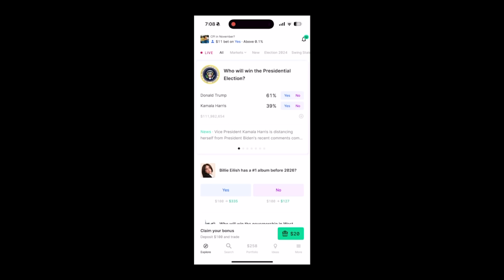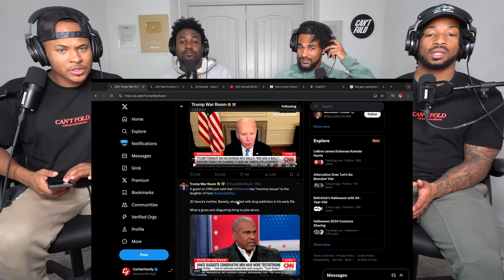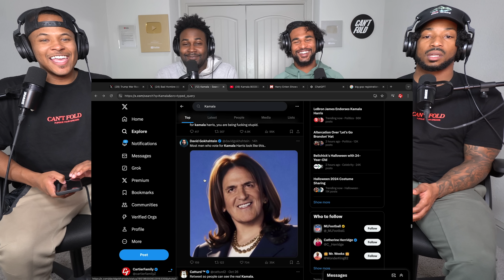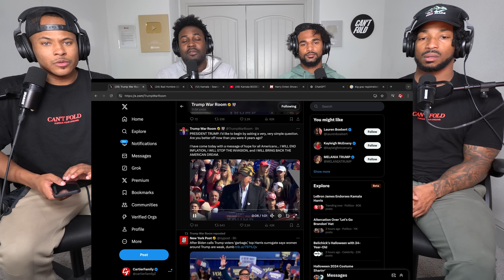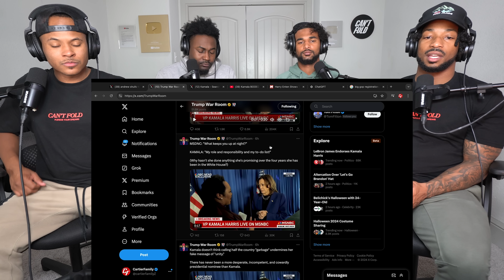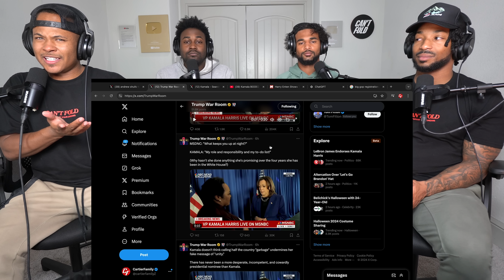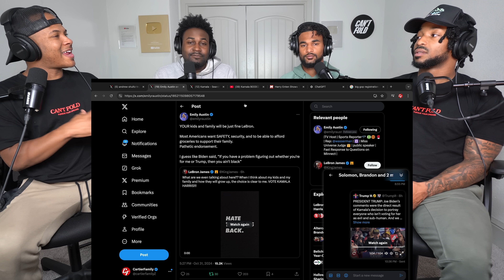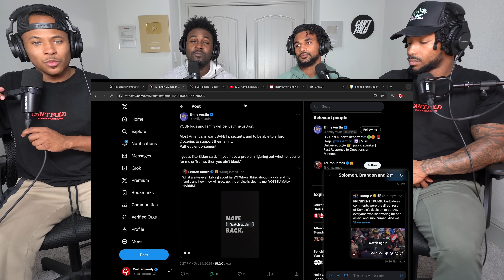Kamala MELTS as Rally ERUPTS in BOOS AGAIN!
0:00 Kalshi
1:41 Kamala Rally